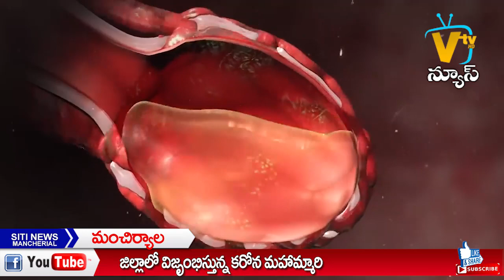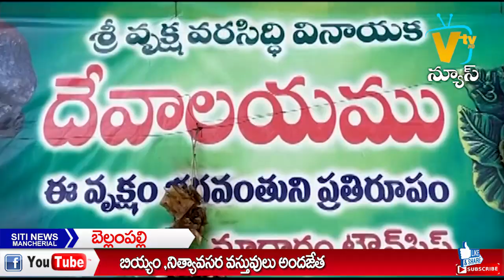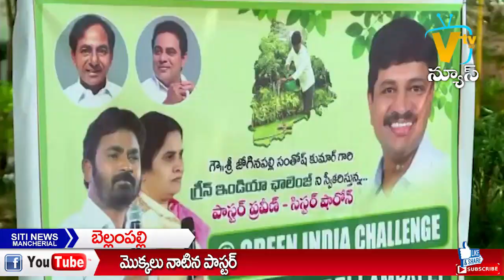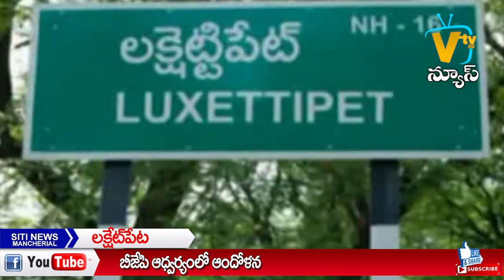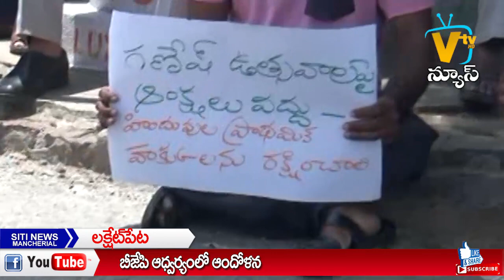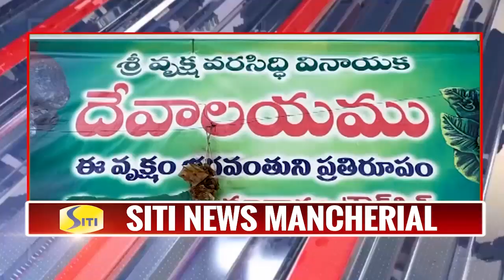SITI NEWS MNCL 25-08-2020